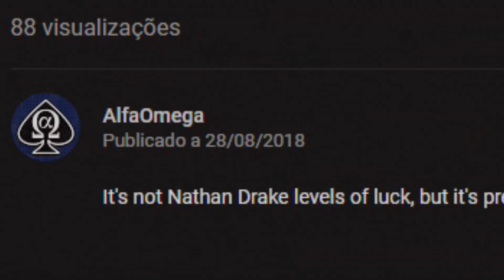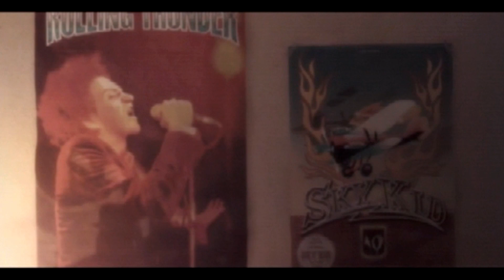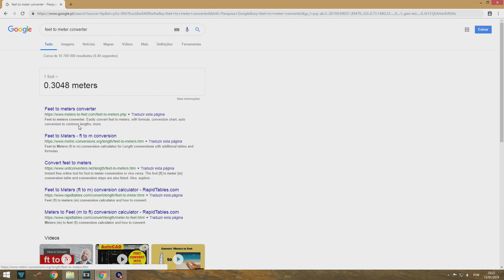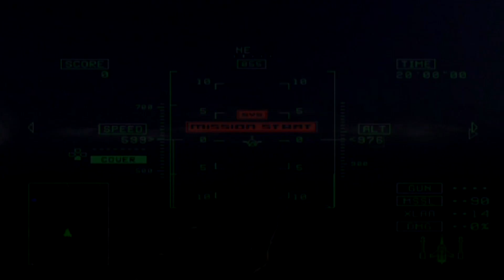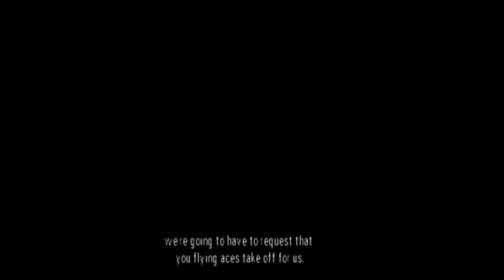Curb your Nuggets - Ace Combat 5 Funny Moments [Part 1]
15 years ago a game about anime fighter pilots was released. 15 years ago I played that game for the first time. 15 years ago my passion for aircraft began (I know it's not exactly 15 years but you get the point).

It's hard to believe that a game can influence one's life so much, but that's exactly what happened. Ace Combat 5 introduced me to the amazing world of fighter jets, which started as just a way to connect with my dad and ended up as one of my main inspirations for where I am now, studying aerospace engineering.

It doesn't come as a surprise then that I have rivers of nostalgia for this game, since some of my most cherished memories are about this game, as well as some not so pleasant ones (god damn tunnels).

Now for me, one of the funniest things in this game is the writing, I just find it hilarious for some reason, as you'll find out by watching the video.

And that's pretty much it, this covers the first 10 missions of the game, and if everything goes according to plan the remaining parts might get a graphical upgrade, if you know what I mean.

[MUSIC]

Four Horsemen & Open War - Keiki Kobayashi (Ace Combat 5 Soundtrack)

Release - Keiki Kobayashi (Ace Combat Assault Horizon Soundtrack)

Botanic Panic - Kristofer Maddigan (Cuphead Soundtrack)

Wii Shop Channel & Nintendo DSi Shop - Kazumi Totaka

Main Theme - Nobuo Uematsu (Super Smash Bros. Brawl Soundtrack)

Athletic Theme - Koji Kondo (Super Mario World Soundtrack)